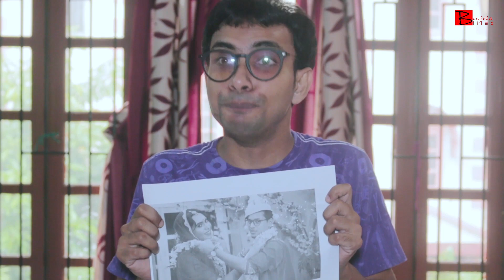Baba Chele ar Sandy Saha | Part - 2 | Ft. Situ | Bangla Funny Video | Binjola Films Bangla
Baba Chele is a series of short comedy videos. A collaboration video with Sandy Saha.

Binjola Films is an independent production company based in Howrah, West Bengal. Founded by Sumit Binjola & Sundeep Binjola in 2009, the company is focused on the development and production of innovative, socially conscious, character-driven films.
Paving its own path to success, Binjola Films aims at ushering in a new paradigm blending classic filmic principles with the modern digital horizon. We feel that the viewer can have experiences, and share emotions with characters and story in a shorter time frame while enjoying all the satisfaction of the standard movie going experience from the comforts of their own home.
Here we want you to simply, “Experience More”. Movies, music, life and art. We hope to provide you compelling and moving experiences for years to come and deliver them to you through the power of the digital revolution. We hope to do so in exciting and ground breaking ways.

Binjolafilms Film works to create innovative short films, documentaries and music videos and has become a youtube hit with numerous screenings at prestigious film festivals all over the country.
The company was established in 2009 with the production of Sumit Binjola’s first directorial short film LOVE IS FOREVER, a visual poem asking, Is love really forever! A look at the changing relationship. Since then we have produced a number of short films, music singles in hindi as well as in Garhwali(Uttarakhand) and has produced a Garhwali feature film as well.